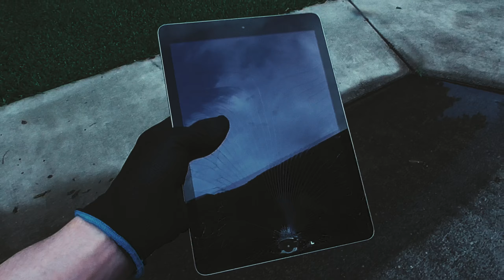destroying a $650 ipad for the sake of a video.